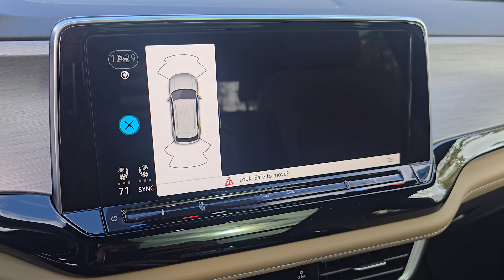R25371 2024 Volkswagen Atlas